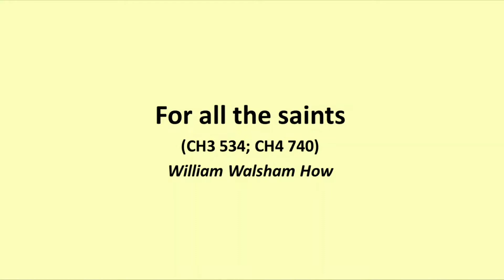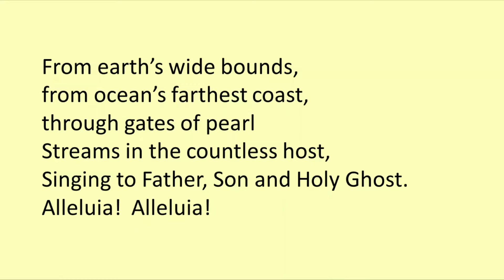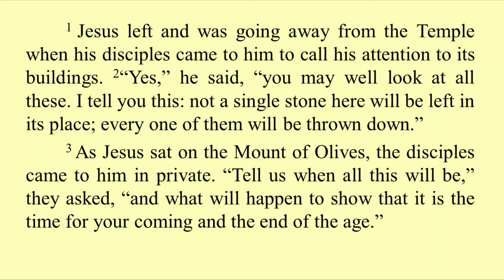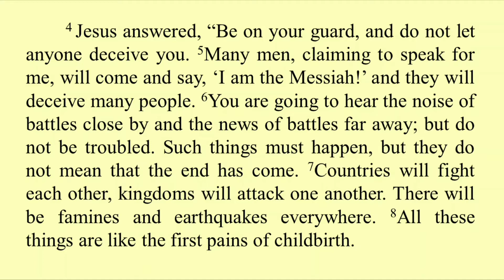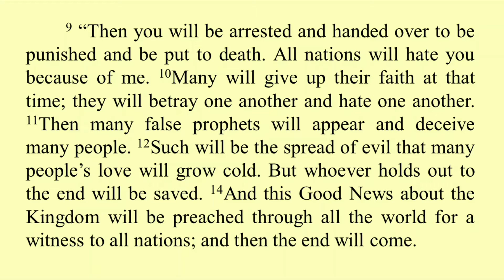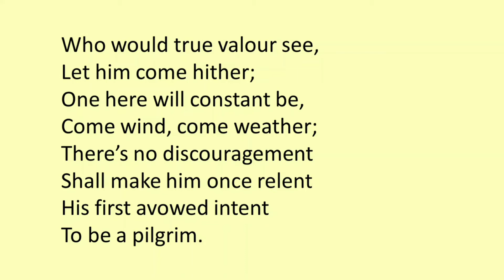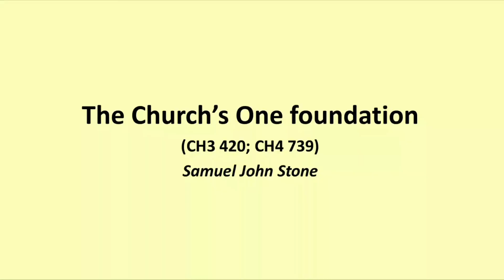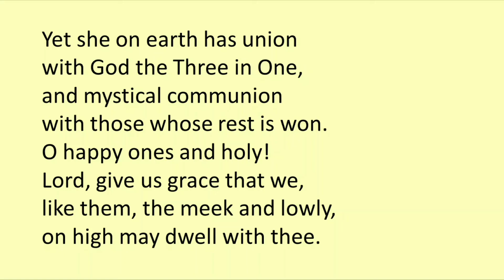2020 11 01 Sunday worship 1 November 2020